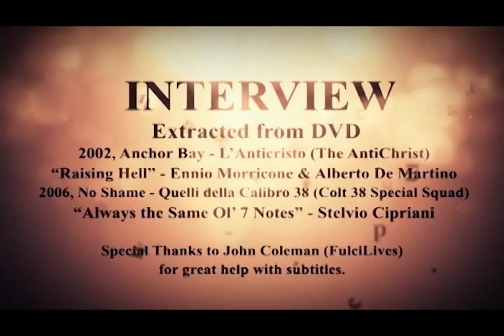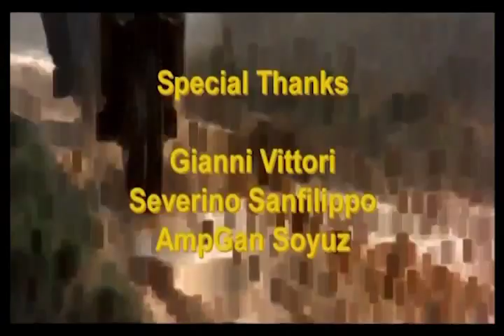Interviews with Stelvio Cipriani and Ennio Morricone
Please Note: This video was created by Eda. I simply uploaded it for him.